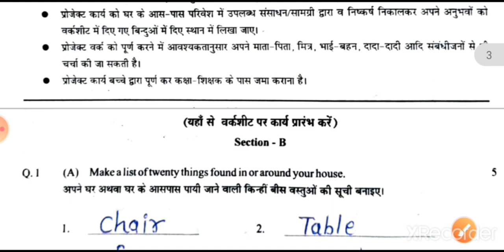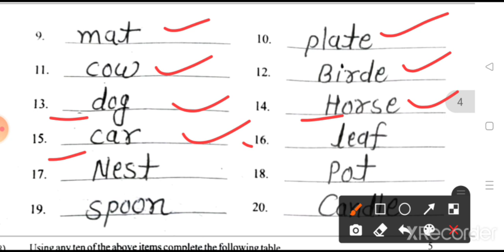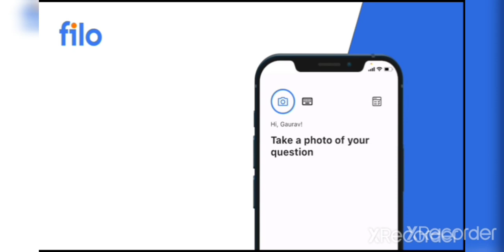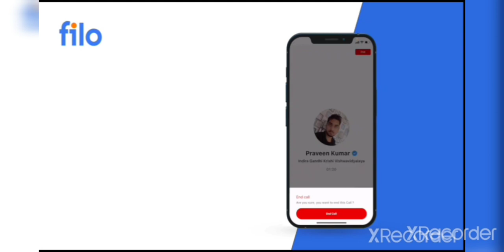कक्षा सातवीं अंग्रेजी प्रतिभा पर्व मूल्यांकन वर्कशीट उत्तर। 7vi english Pratibha parv worksheet.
🔴 To download filo use this link

Code.  TUB001

quries covered;

प्रतिभा पर्व वर्कशीट प्रोजेक्ट कार्य कक्षा 7 अंग्रेजी खण्ड ब संपूर्ण हल
अंग्रेजी प्रोजेक्ट कार्य ऐसे हल करें
प्रतिभा पर्व मूल्यांकन वर्कशीट 2021-22 कक्षा 7 अंग्रेज़ी का संपूर्ण हल
प्रतिभा पर्व मूल्यांकन पेपर कैसे हल
Pratibha parv 2021-22 solve paper Class 7
कक्षा 7 प्रतिभा पर्व मूल्यांकन प्रोजेक्ट कार्य अंग्रेजी
Class 7 pratibha parv solve paper project kary english
pratibha parv worksheet project kary english kaksha 7
class 7 pratibha parv solve paper khand be
8 वी अंग्रेजी प्रतिभा पर्व मूल्यांकन वर्कशीट सॉल्यूशन, प्रतिभा पर्व वर्कशीट प्रोजेक्ट कार्य कक्षा 8 अंग्रेजी सॉल्यूशन, 8 English Pratibha parv project work
अंग्रेजी वर्कशीट कक्षा आठवीं फुल सॉल्यूशन 2022
अंग्रेजी वर्कशीट प्रोजेक्ट कार्य का संपूर्ण सॉल्यूशन प्रतिभा पर्व परीक्षा 2022
8 English Pratibha parv worksheet project solution
प्रतिभा पर्व 2022 कक्षा सातवी वर्कशीट प्रोजेक्ट कार्योत्तर
प्रतिभा पर्व 2022 कक्षा 7 अंग्रेजी प्रोजेक्ट कार्य प्रतिभा पर्व आंतरिक मूल्यांकन 2022 कक्षा 7 वर्कशीट उत्तर